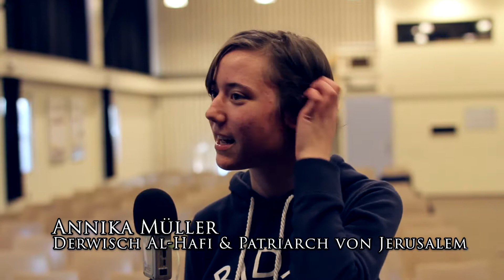Theater-AG der RBG Hildesheim 2018 - wir stellen uns vor!